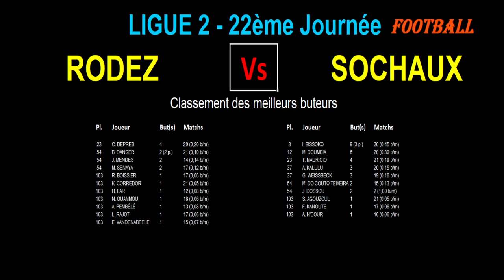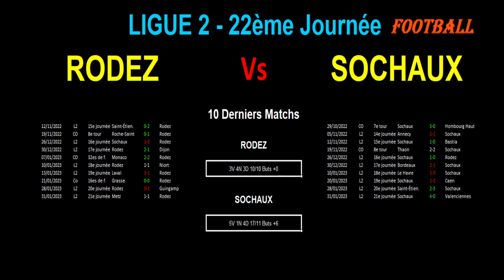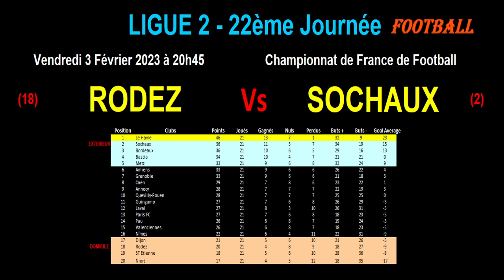RODEZ - SOCHAUX : 22ème journée de Ligue 2, match de football du 03/02/2023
Je vous présente le match de football de la 22ème Journée du championnat de France de ligue 2 du 03/02/2023 :  Rodez contre Sochaux.

Rodez est 18ème de Ligue 2 et relégable tandis que Sochaux est 2ème et vise la montée en Ligue 1. C'est un choc des extrêmes.

Je vous propose une analyse des forces en présence avec les classements (classement général, tous les buteurs des 2 équipes), les résultats des équipes sur les 10 derniers matchs, les compositions possibles des 2 équipes.